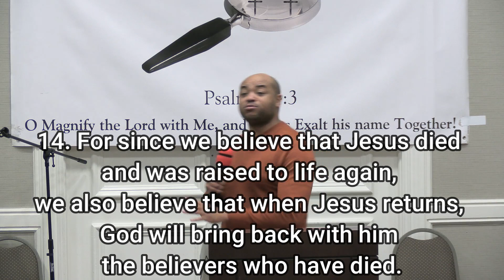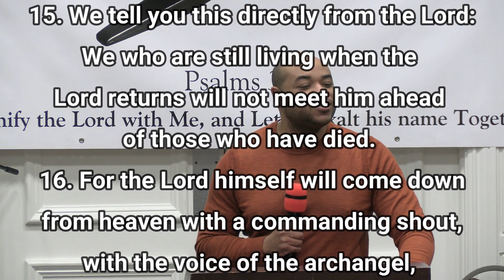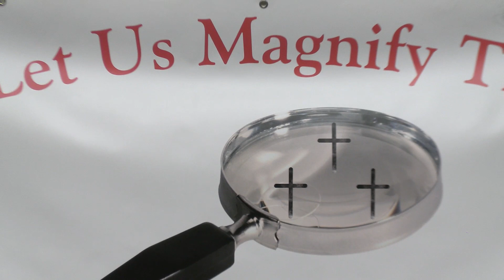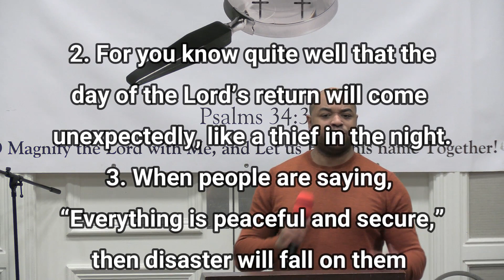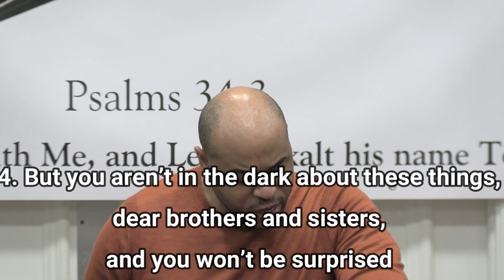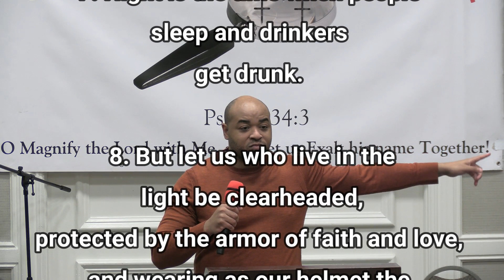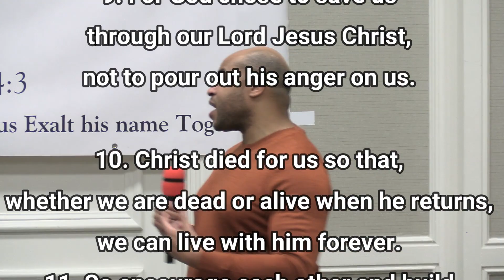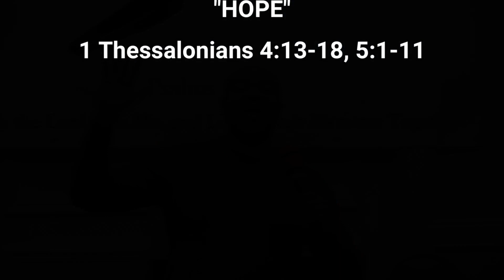2024-03-17 Sermon(Minister Chesley Brandon III) "Hope" 1 Thessalonians 4:13-18, 5:1-11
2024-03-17 Sermon(Minister Chesley Brandon III) "Hope" 1 Thessalonians 4:13-18, 5:1-11